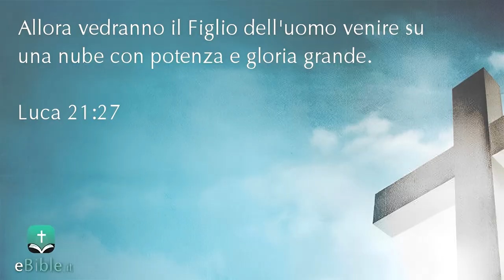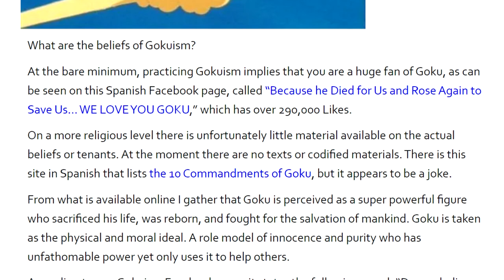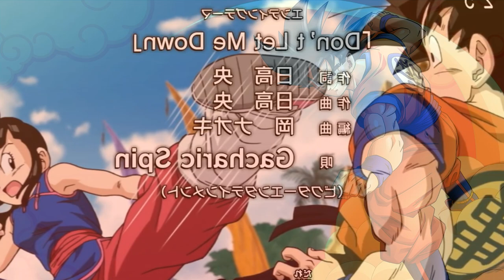LA RELIGIONE DI DRAGON BALL!!! IL GOKUISMO! | Dragon Ball Z ITA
Si, è tutto vero, oggi si parla di religione e Dragon Ball, con il Gokuismo! Questa religione è principalmente praticata in Spagna e in Messico ed i suoi fedeli, ci tengono molto agli insegnamente che ha dato Goku, nel corso della serie. Lo so che sembra una presa in giro, ma nel video ho spiegato ogni cosa, possibile e immaginabile.

Dragon Ball ITA
Dragon Ball Z ITA
Dragon Ball GT ITA
Dragon Ball Super ITA
cos'è il gokuismo?